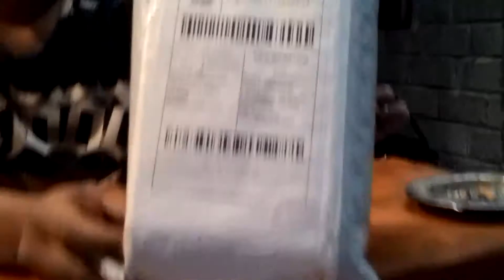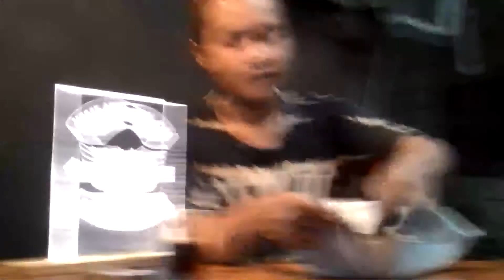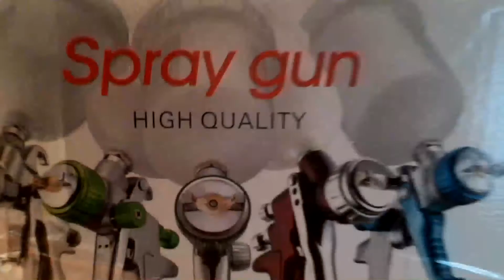unboxing spray gun Aurita HVLP 0.8mm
buka paket dari china.